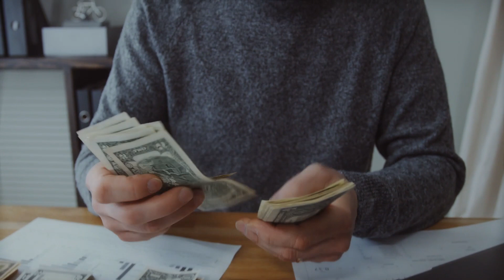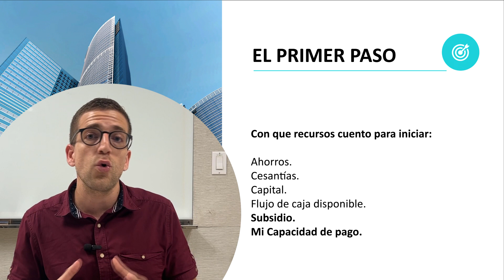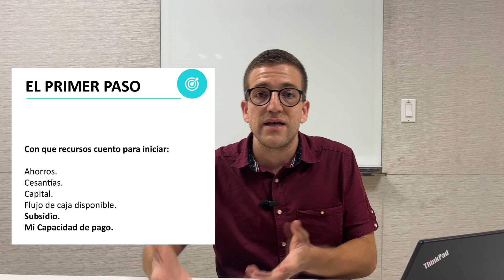2. Guía Definitiva para Adquirir tu Casa - ¿Por donde empezar?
¿Sueñas con tener tu propio hogar?

¡Estás en el lugar correcto! Bienvenido a la "Guía Definitiva para Adquirir tu Casa", donde te guiaremos paso a paso a través del emocionante proceso de adquirir una vivienda.

En esta completa guía, exploraremos cada aspecto de la compra de una casa, desde la planificación financiera hasta la elección de la propiedad perfecta y la negociación de contratos. Descubre los consejos, estrategias y secretos que te ayudarán a tomar decisiones informadas y a convertirte en un comprador de viviendas experto.

Nuestros videos te ofrecen una valiosa perspectiva sobre:

La búsqueda de la vivienda de tus sueños.
Estrategias de negociación efectivas.
Aspectos legales y contratos.
Financiamiento hipotecario y más.

No importa si eres un comprador primerizo o si ya has vivido esta experiencia antes, aquí encontrarás información útil y actualizada para asegurarte de que tu proceso de compra de vivienda sea un éxito. ¡Comienza tu viaje hacia la casa de tus sueños con nosotros!